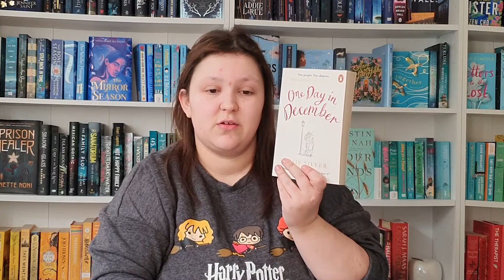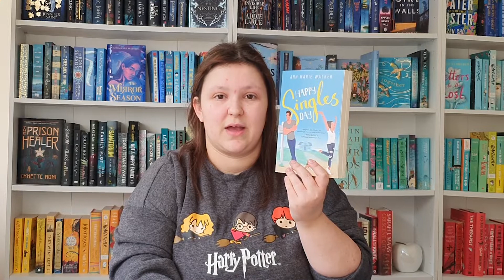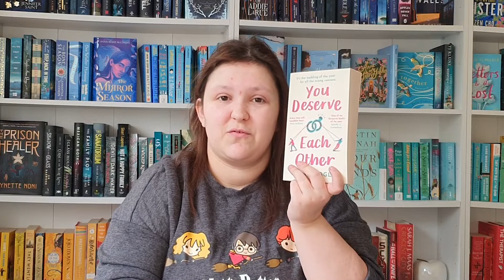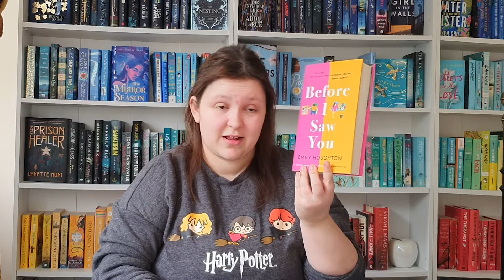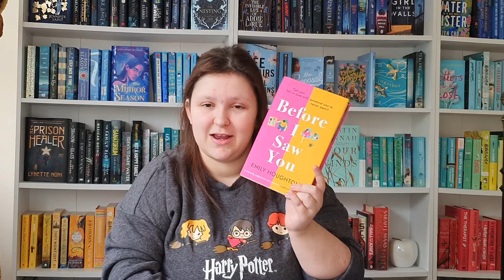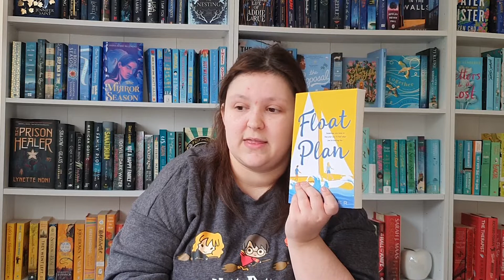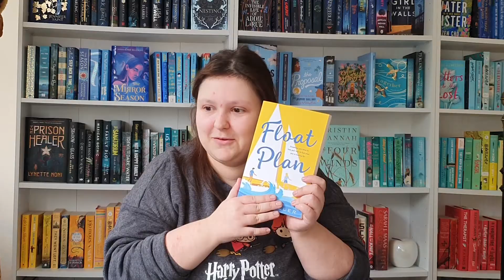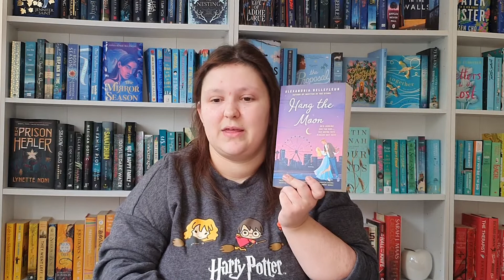Romance Recommendations PART 1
Hello bookworms :)

In today's video I will be recommending some of my favourite romance reads. I plan to do more recommendations in the future.

-- LINKS --